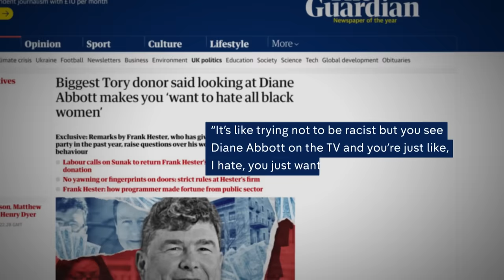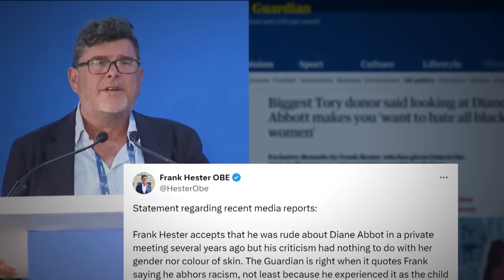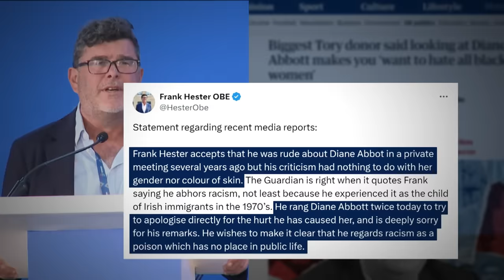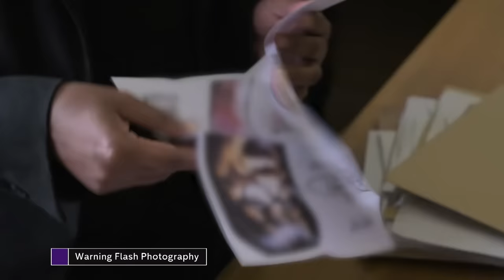Tory donor’s alleged comments about Diane Abbott MP were ‘racist and wrong’, says Downing St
It is frightening, Britain's first black female MP Diane Abbott says, following remarks reportedly made by Tory Donor Frank Hester.

Mr Hester has not denied making the comments and says - although he accepts his so-called "criticism" was rude - it was "not motivated by gender or skin colour."

Opposition parties say the remarks were racist and that the Conservatives should return the £10 million Mr Hester and his company have donated over the last year.